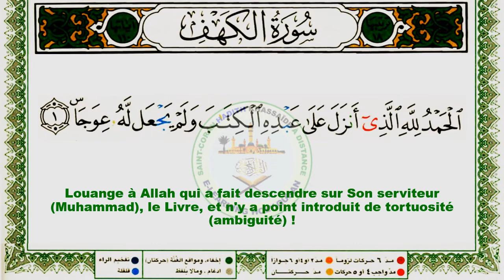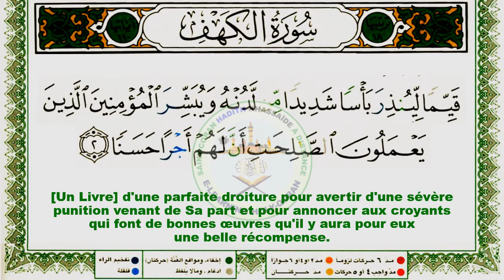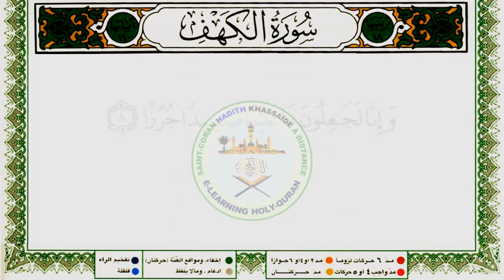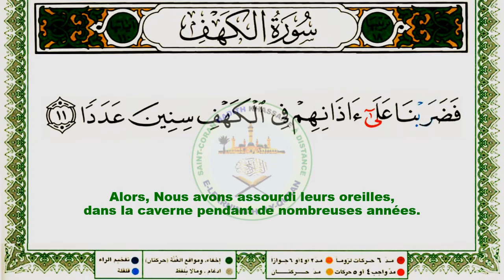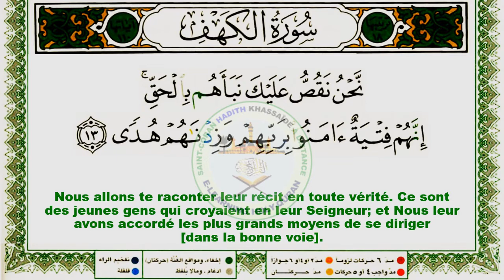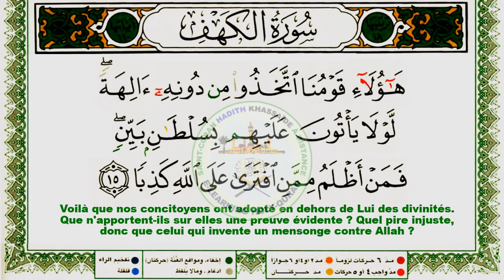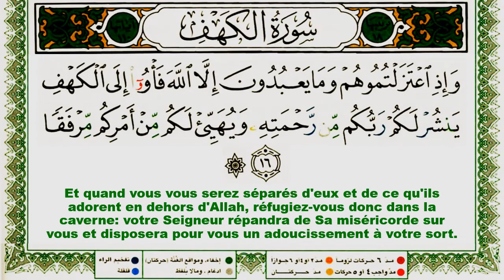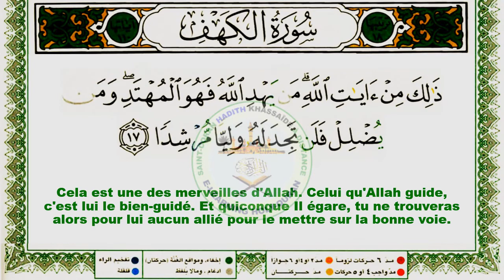APPRENDRE A LIRE LE SAINT CORAN | AL-KAHF | LA CAVERNE | TAJWID HAFS | Dr A. SUWAID | VERSETS 1-17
APPRENDRE A LIRE LE SAINT CORAN | SOURATE AL-KAHF | TAJWID | HAFS | Dr AYMAN SUWAID
Vous avez avec cette vidéo LES SEIZE PREMIERS VERSETS DE LA SOURATE AL-KAHF sous version HAFS, avec la voix de Dr AYMAN SUWAID.

Pour APPRENDRE ET MAÎTRISER PARFAITEMENT
la LECTURE du  SAINT CORAN, en VERSIONS HAFS OU WARCH,
en Appliquant les règle de TAJWID,
Avec un MINIMUM de 2H de temps de cours par SEMAINE
Pour une Durée de 3 à 6 MOIS SEULEMENT
AVEC UNE METHODE INNOVANTE SIMPLE ET TRES PRATIQUE
ACCESSIBLE à TOUS
QUELQUE SOIT VOTRE NIVEAU!

JUZ  AMMA (30) Partie 1 [HAFS] EST DISPONIBLE
Il est Composé des 28 DERNIÈRES SOURATES
avec CODES de COULEURS TAJWID,
Une DOUBLE LECTURE de l’Éminent Récitateur
Mahmoud Khalil Al-Hussary ‘RL’
Et une TRADUCTION FRANCAISE de CHAQUE VERSET
Pour en disposer contacter

To PERFECTLY Learn and Master the READING of the Holy Quran in HAFS OR WARCH VERSIONS, with the Application of TAJWID Rules,
by a MINIMUM of 2 hours of lesson time per WEEK,
For a Duration of 3 to 6 MONTHS ONLY,
Whatever your level!